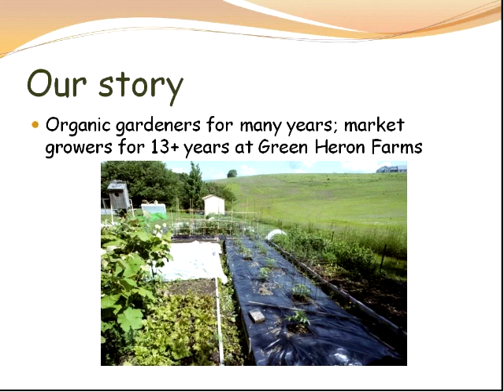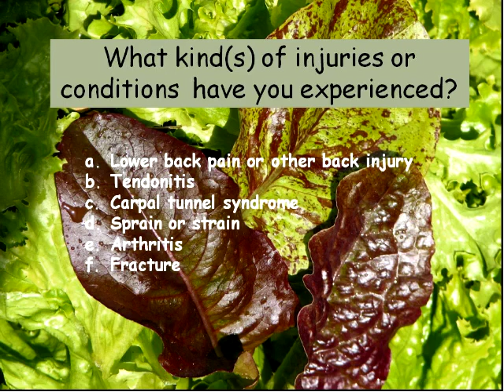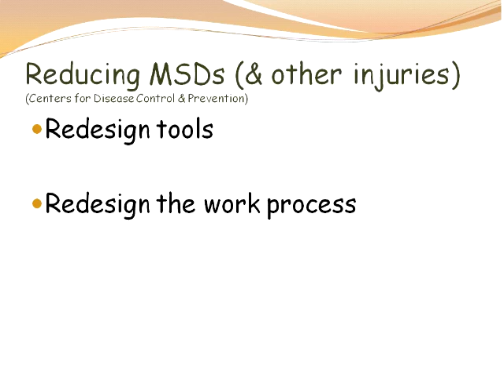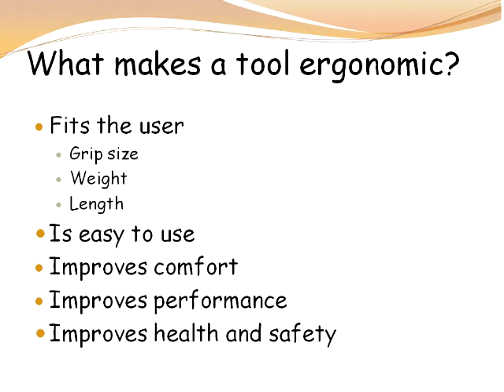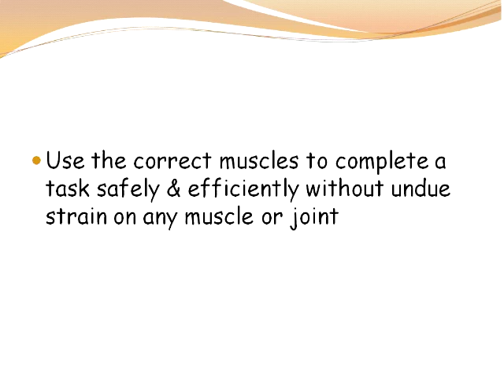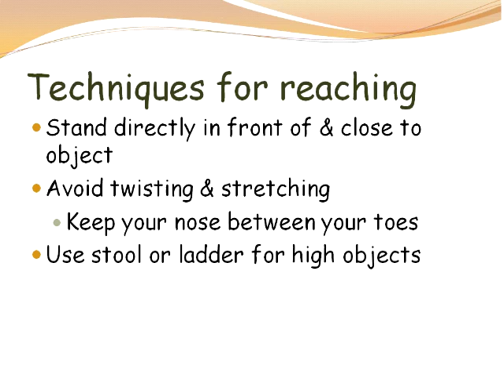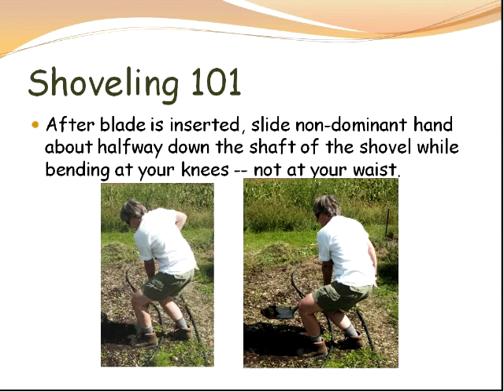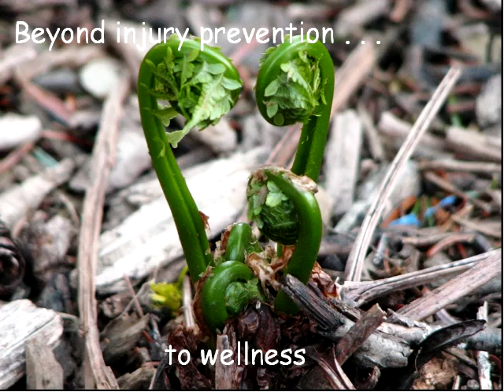Farming for Life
Taking care of your body can ensure a future of doing what you love—farming, gardening, or simply living. In this webinar, Ann Adams & Liz Brensinger, from Green Heron tools, share secrets from the field of body mechanics -- how to minimize injuries & pain by how you move, lift & shovel—as well as explore the ergonomics of tools andhow to choose the right ones for you, answer your questions, & offer exercises to help you stay healthy, longer. Ann Adams & Liz Brensinger were organic market growers for 15+ years and have been avid gardeners even longer. With backgrounds in nursing & public health, they co-own Green Heron Tools, the first company in the world dedicated to scientifically designing agricultural tools for women.